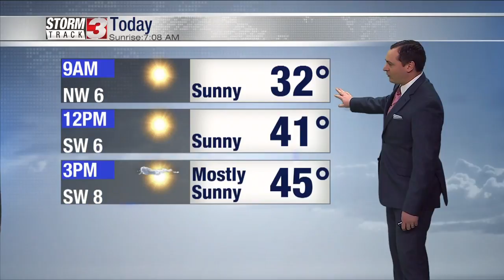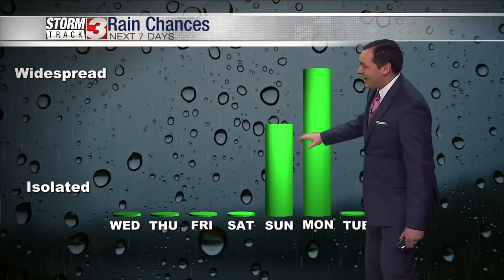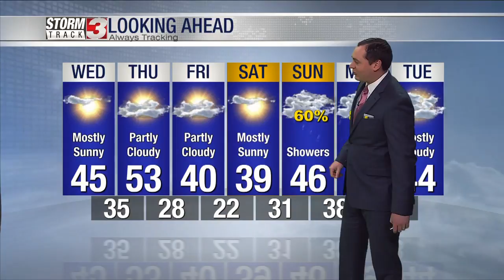1_20 Morning Weather